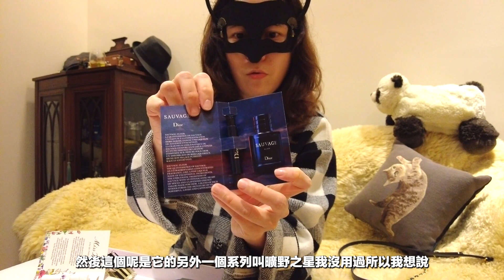聖誕限定～Chanel 倒數月曆 Dior 蒙田唇膏珠寶盒值得買嗎？ (English Sub)